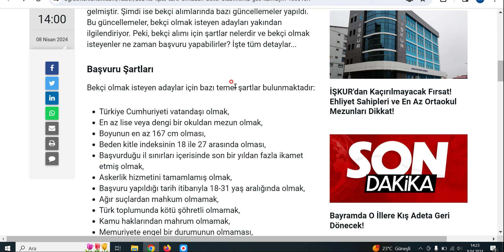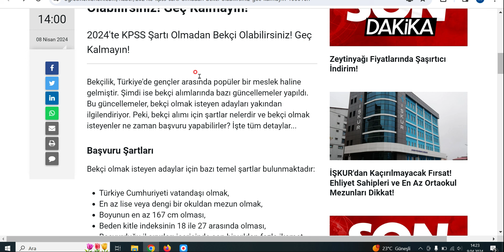2024 kpss şartı olmadan bekçi alımları için tarih belli oldu! zaman daraldı kaldı detaylar !